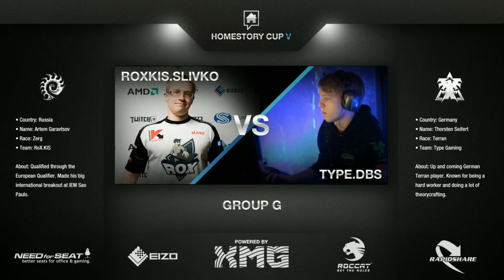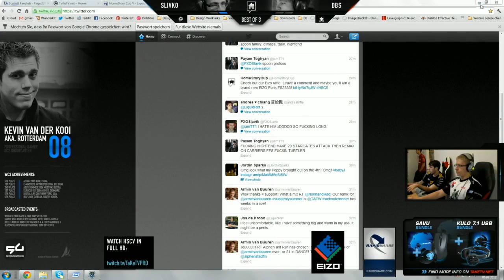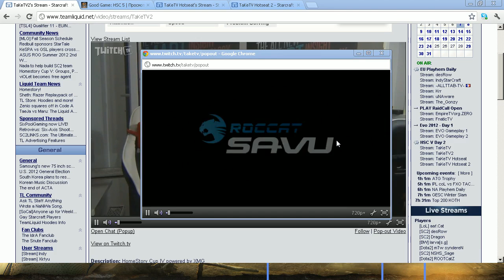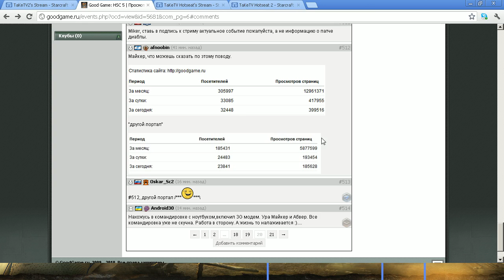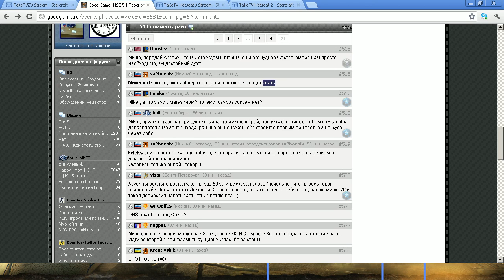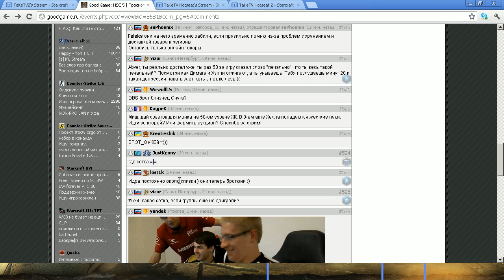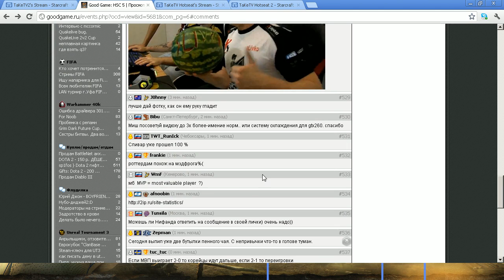sLivko -vs- DBS Homestory Cup 5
Серия матчей первого группового этапа